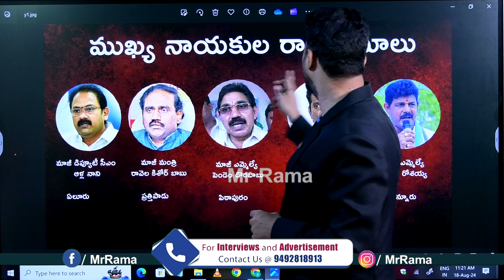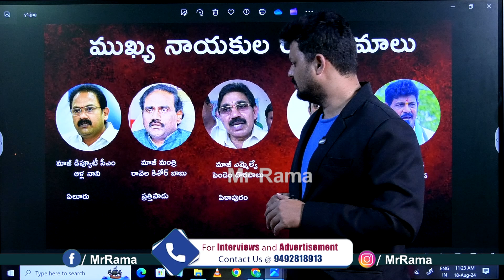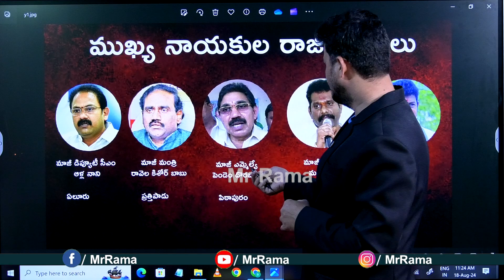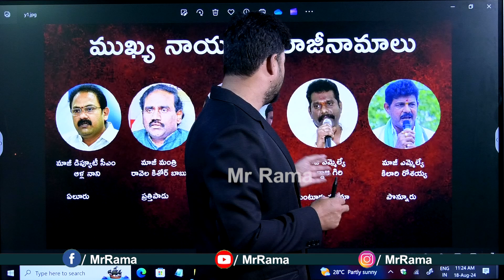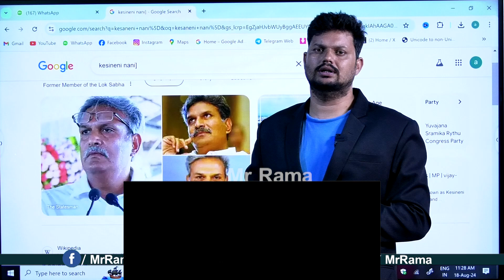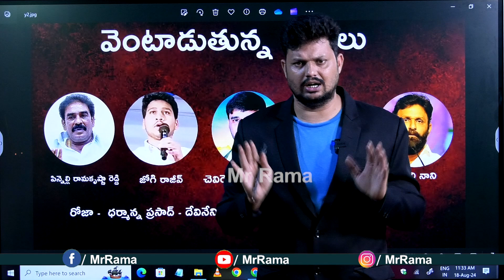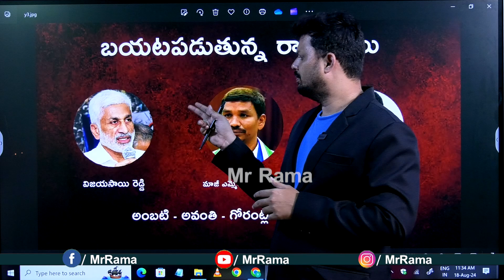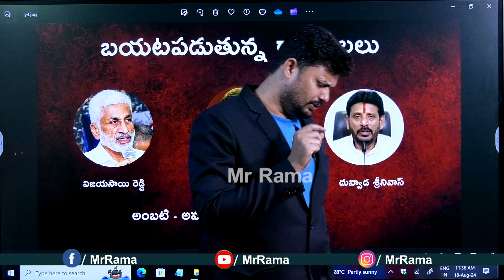YS Jagan and YSRCP in Big TROUBLE !! l Anchor Ramavath l Mr Rama Media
Mr Rama is a channel where you can get Exclusive PoliticalNews and CinemaNews . We promise you that we wont give you the fake news and spam content through our channel. We always try to give you the best from the best one. Mainly we came up with the Original content that has a valid information in that.